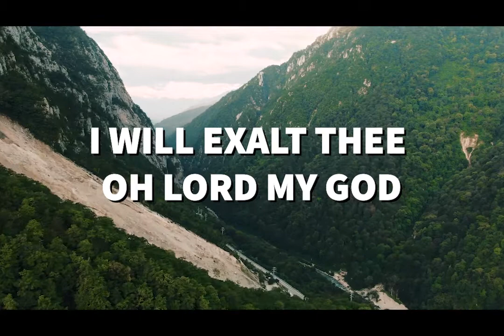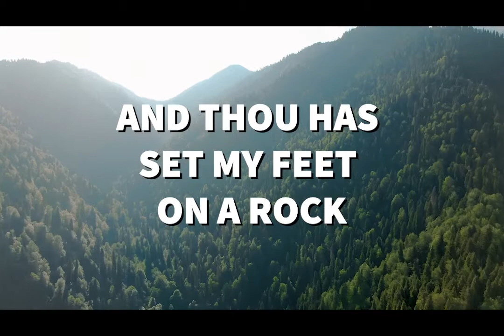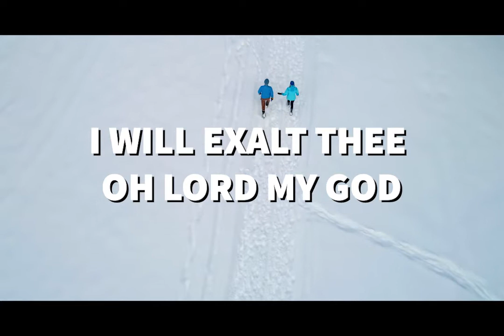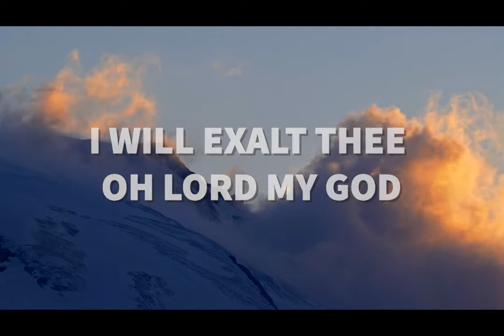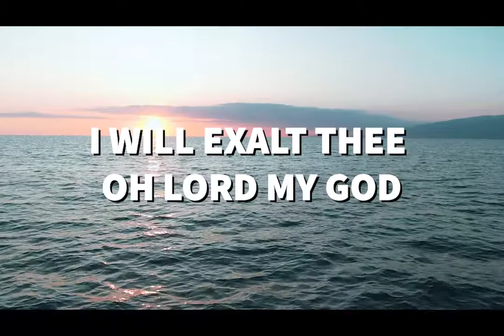I Will Exalt You [Lyric Video] - The Bible Song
Sing and Memorize "I Will Exalt You"